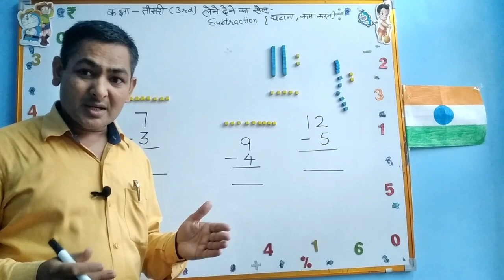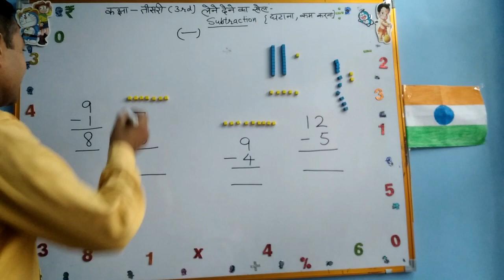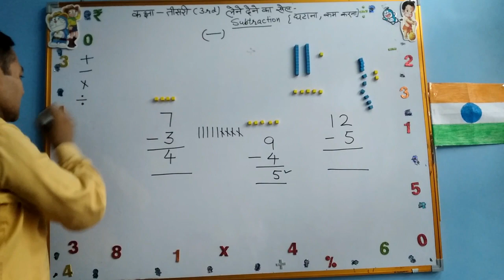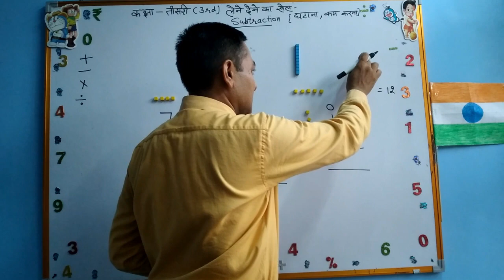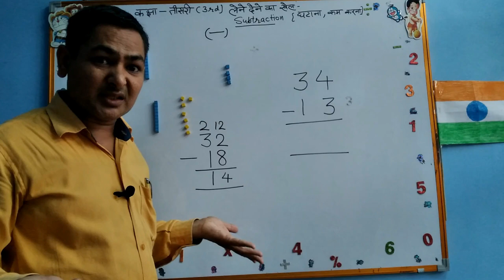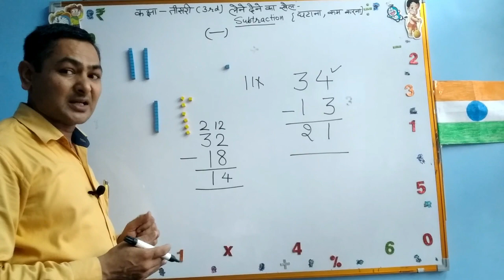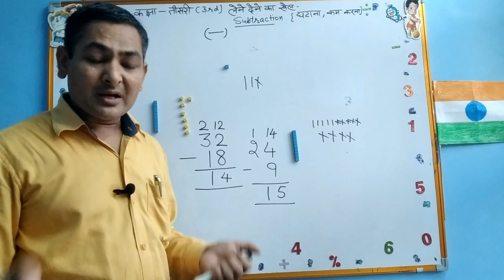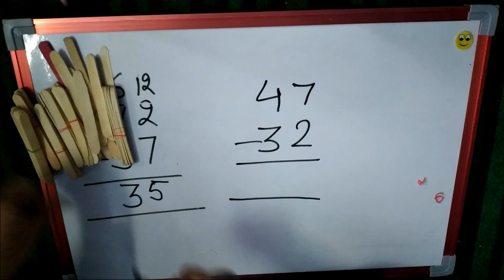Class-2 Chapter-9 जोड़ घटा के खेल घटाना subtraction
NCERT MATH#
MAHAVIR SIR#
NCERT MATH CLASS-3 लेने देने का खेल
घटाना subtraction